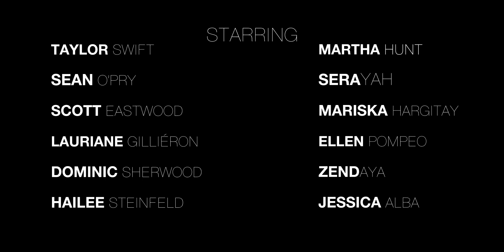If 1989 had a trailer like Midnights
What if Taylor Swift’s 1989 eras music videos also had a teaser trailer, just like Midnights did? Here you go!